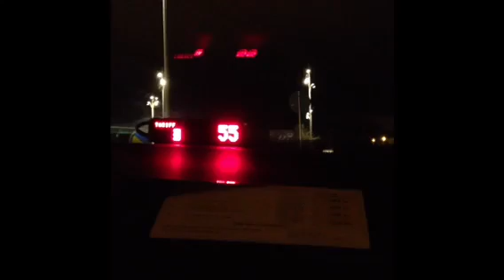pfyvlogg#36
Hos frisören blir man fin